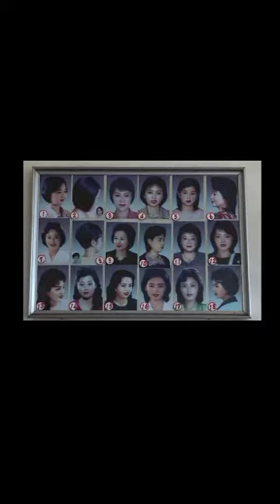14 FACT ABOUT NORTH KOREA, NORTH KOREA இனி போகவே மாட்டீங்க!!!!!